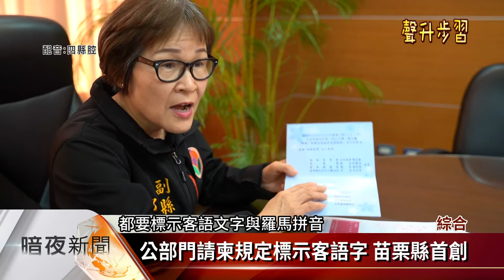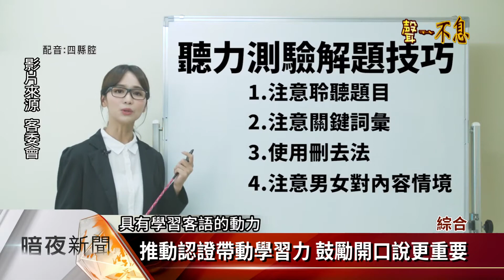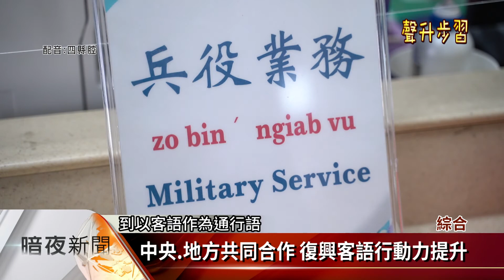221國際母語日 「聲升步習」檢視客語現況【客家新聞20210222】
昨天221是國際母語日，我們也在新聞中，為大家報導，客委會等單位所舉辦的各式活動，今天客台進一步，推出「聲升步習」專題報導，取「生生不息」的音與意，談如何提升「客家聲」的能聽度，以及如何一步一腳印，持續學習客語，這個系列我們要一起察覺，你我身邊、環境中，有沒有更多客語了呢?今年一月，客委會調整組織，將原來的文化教育處，擴大為語言發展處，首要之務就是要，營造客語友善環境，提升客語使用率，多年來，客委會年年舉辦客語認證，但通過認證，就真的代表會說、能實際使用嗎?